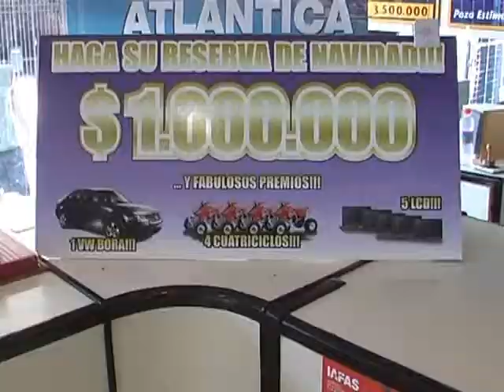Gordo de Navidad: alta demanda y las terminaciones 15, 47 y 48 son las más elegidas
Continúa la venta en las agencias oficiales, de los billetes del Gordo de Navidad que se sorteará el 30 de diciembre a las 21. Las terminaciones tradicionales, 15, 47, 48, siguen estando arriba, en las elecciones, supo Elonce TV.